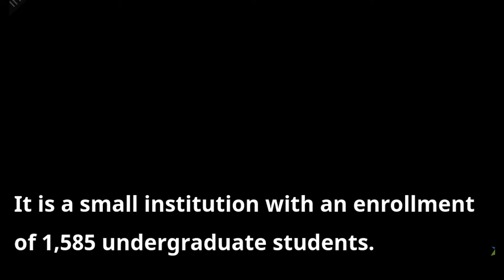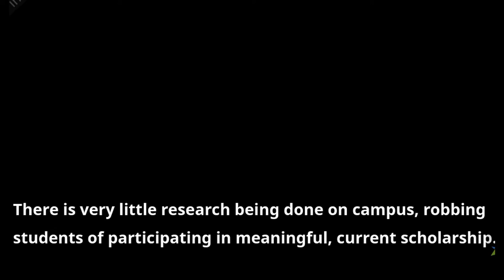Do Not Go To [Faulkner University] Before You Watch this video | [Faulkner University] Review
Faulkner University review

Faulkner is a private, Christian university located in Montgomery, Alabama. It is a small institution with an enrollment of 1,585 undergraduate students. Admissions is fairly competitive as the Faulkner acceptance rate is 52%. Popular majors include Business, Criminal Justice and Safety Studies, and Human Resources. Graduating 28% of students, Faulkner alumni go on to earn a starting salary of $29,700.

Faulkner “University” is nothing of the sort. It has the feel of a medium-sized high school. The academics are weak, with many core classes taught by adjunct faculty. There is very little research being done on campus, robbing students of participating in meaningful, current scholarship. An authoritarian student life code treats young adults like children. Unless you are from a Christian fundamentalist evangelical background, RUN AWAY FROM THIS PLACE AS FAST AS YOU CAN. If you are from this tradition, you can do FAR better at a school like Sanford, Birmingham-Southern, Lipscomb, Belmont or evening Harding. Remember: you can do better!

My experience at Faulkner University has been wonderful! Great instructors and students, clean campus, and most importantly, a safe environment. This school is so amazing my mom also received her Bachelor's Degree here.

Faulkner is a great Christian environment. It's very diverse, and prepares students for occupational opportunities. However, for the cost of the school, the curriculum being taught could be more in depth and informational. One class I took was not very beneficial to me. We would zoom through a lot of information, and I only could retain it long enough to past the upcoming test.